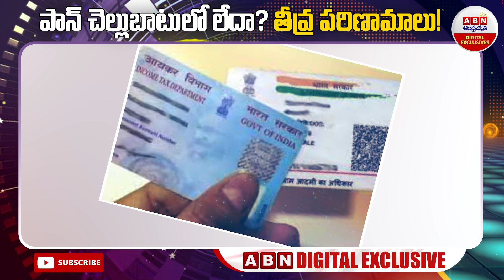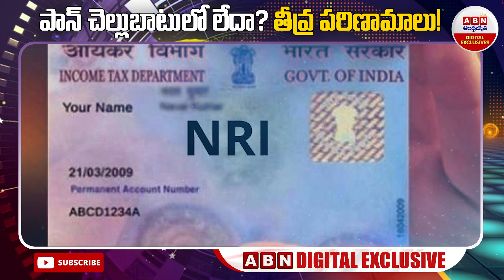Pan Card Holders : పాన్ చెల్లుబాటులో లేదా ? తీవ్ర పరిణామాలు ! || ABN Digital